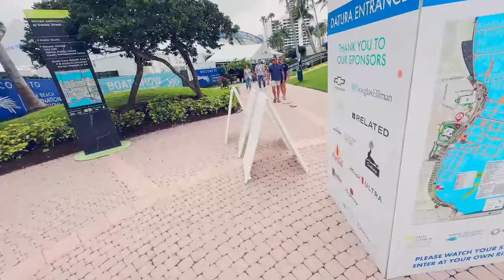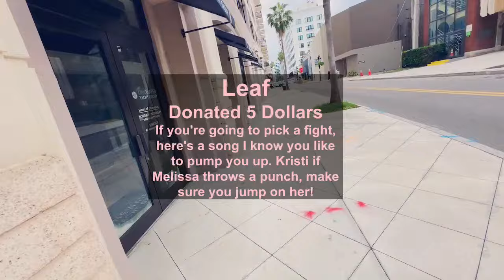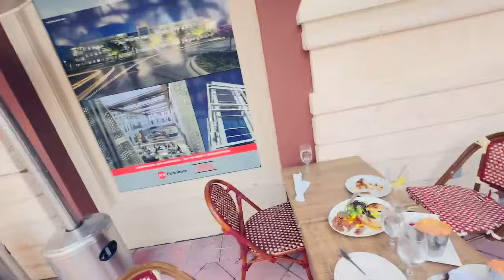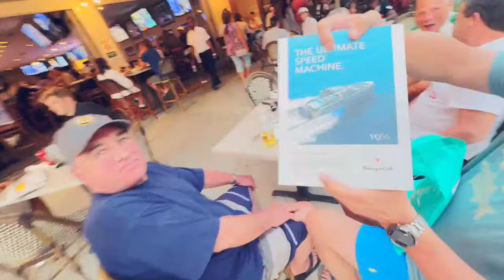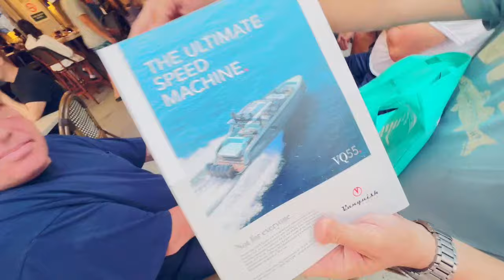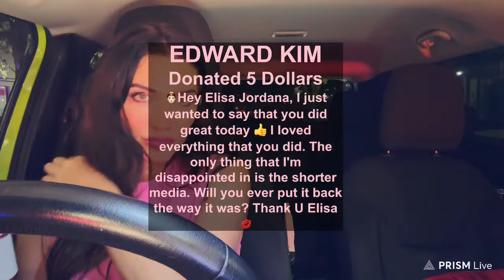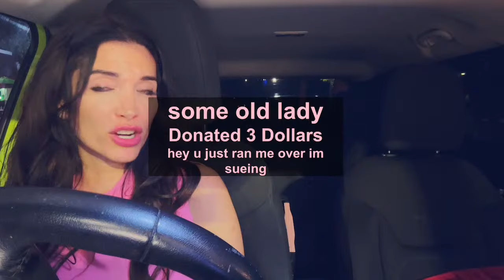Boat Show FT Melissa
TTS Text To Speech

Even if you can’t hear the TTS well, I forget to dance, your feelings change about me, if it’s Thursday, you are now a monk, whatever changes happen, all sales are final.